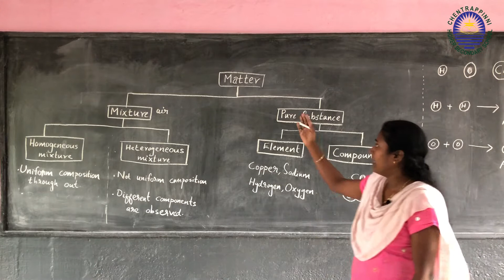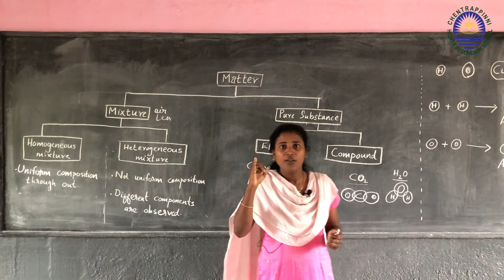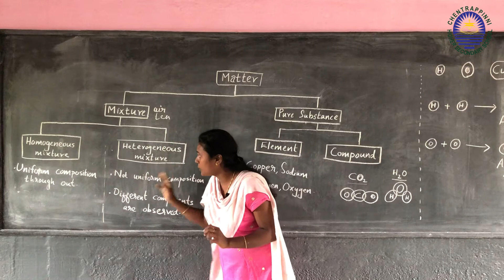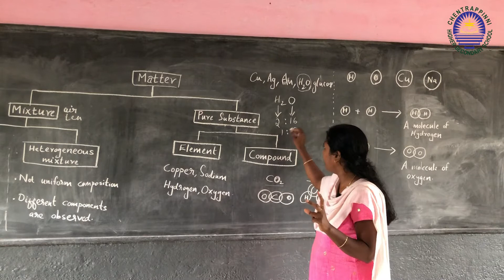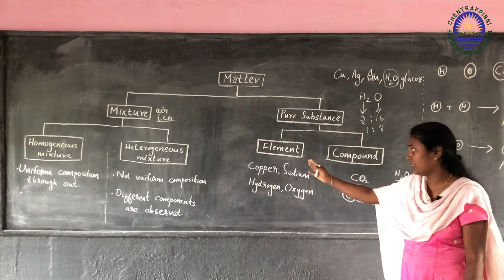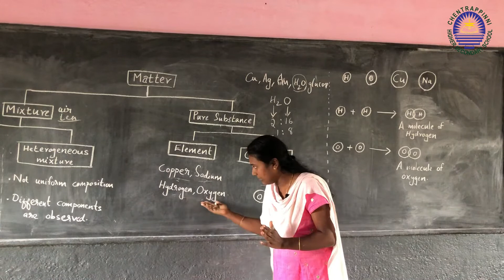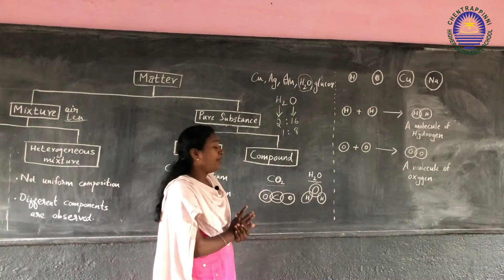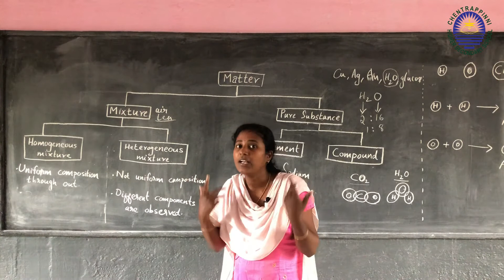Plus One Chemistry 1.1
Basic Concept: Chemistry